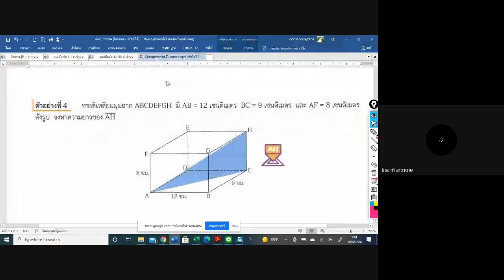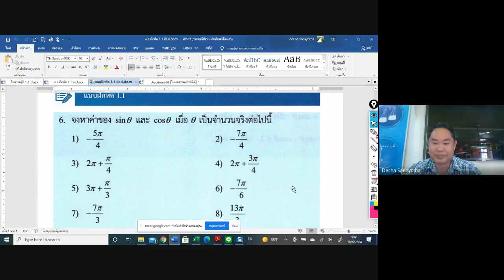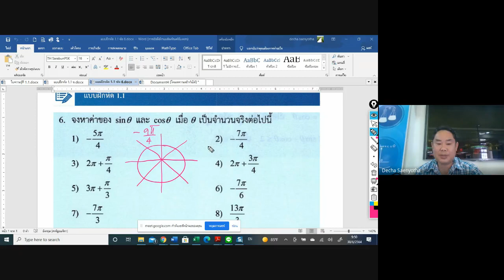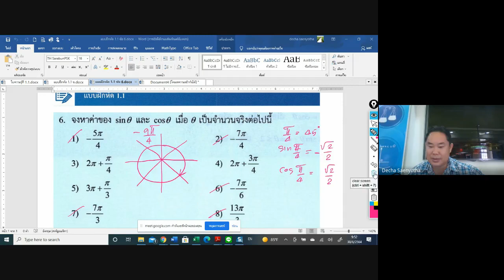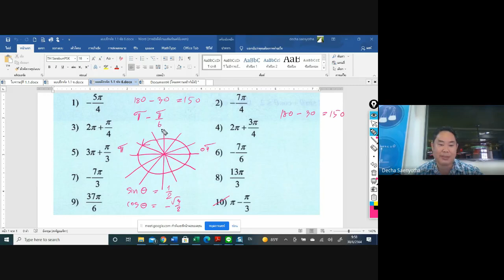คณิตเพิ่มเติม ม.5 ฟังก์ชันไซน์โคไซน์ (ออนไลน์ 30-6-64)